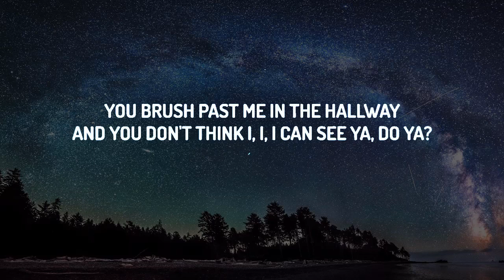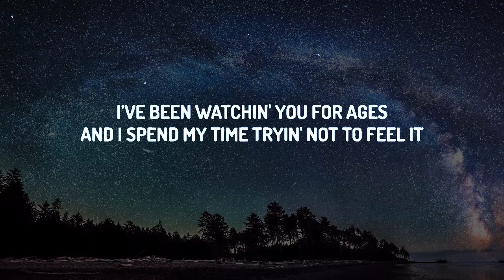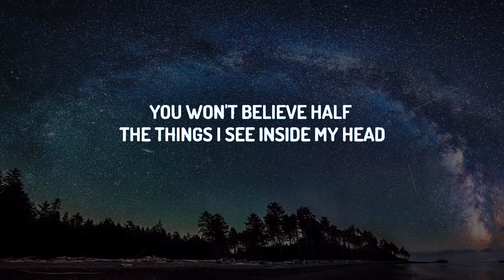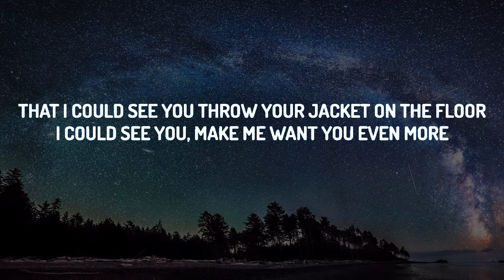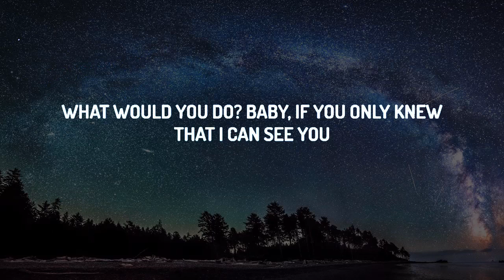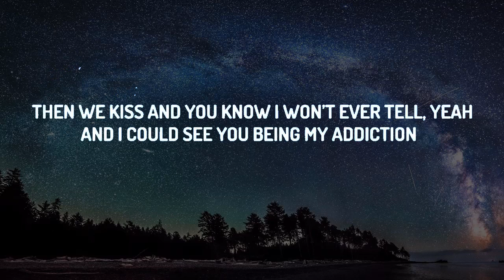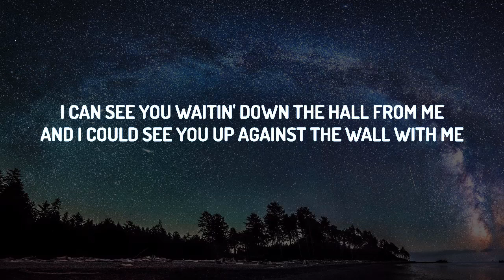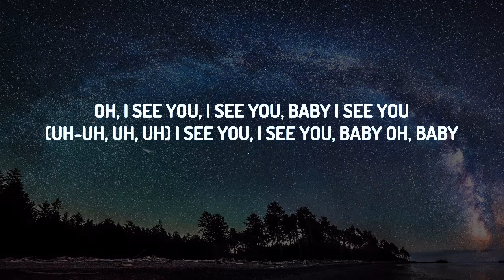Taylor Swift - I Can See You (Lyrics)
🔔 Lyrics:
[Intro]

[Bridge]
Passed me a note saying, "Meet me tonight"

[Outro]
(Uh-uh, uh, uh) I see you, I see you, baby
Oh, baby